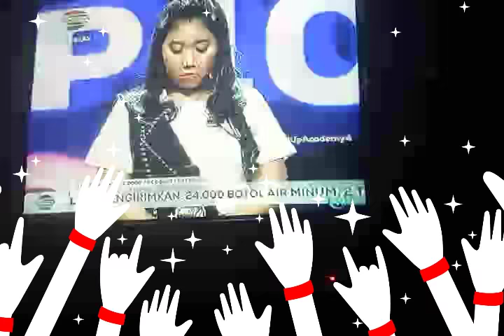Tegang Ketat !! 10 Besar Didi PECAH terus. Raditya Dika ramalkan Bisa Juara SUCA 4 indosiar .